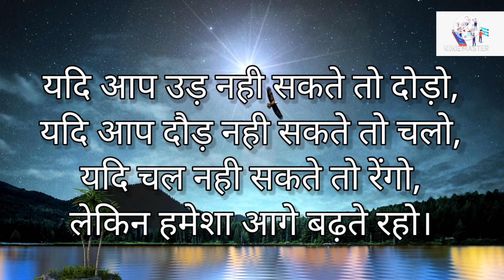Best motivational video | best motivation speech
1. Lakshya (Goals) (Hindi)
2. Business School
Dosto aj ki video me me ap ke liye laya hu Best motivational video |motivational video | best motivation speech  i hope apko ye video pansand aayegi Thank you so much
Redmi 10 -